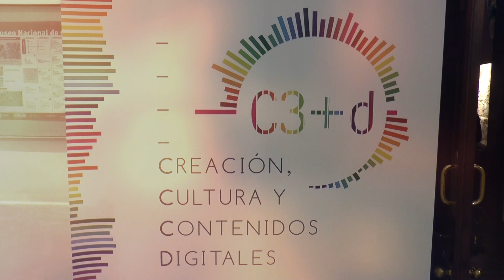Laboratorio de Emprendimiento C3+d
C3+d el proyecto del Centro de Ciencia y Tecnología de Antioquia junto al Ministerio de Cultura, llega a Bogotá como iniciativa para fortalecer la sostenibilidad del emprendimiento nacional.